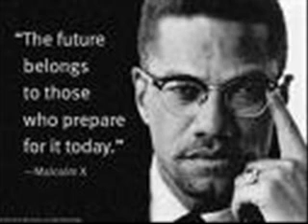Malcolm X On Black Power